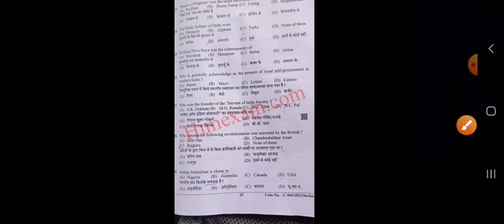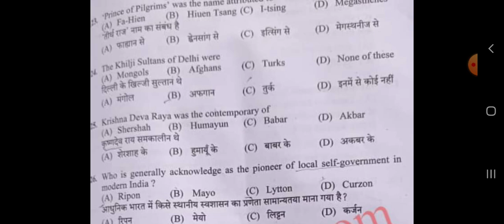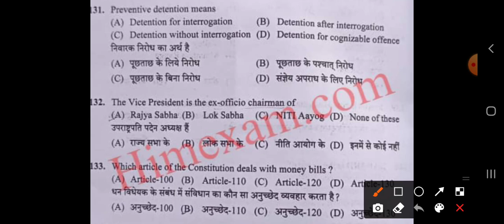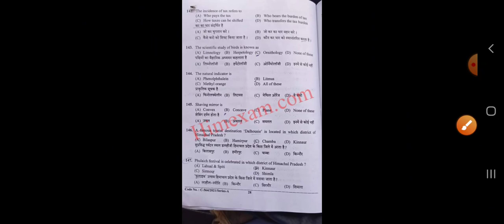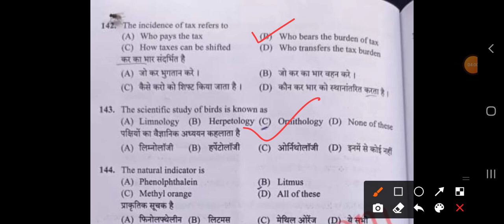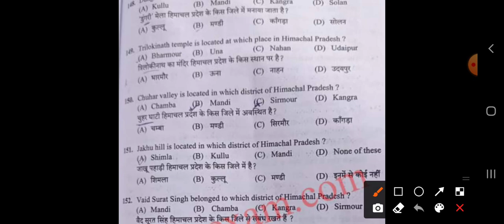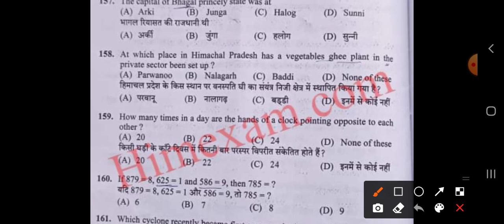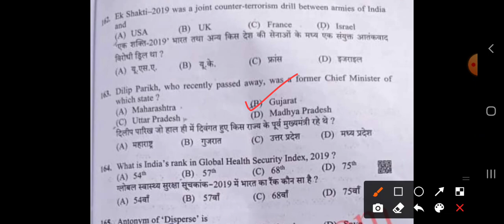hpssc Statistical Assistant post code 866 paper solved held on 11/04/2021